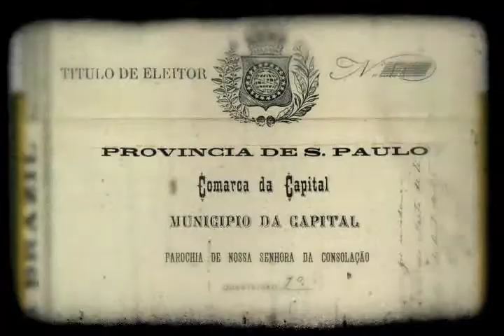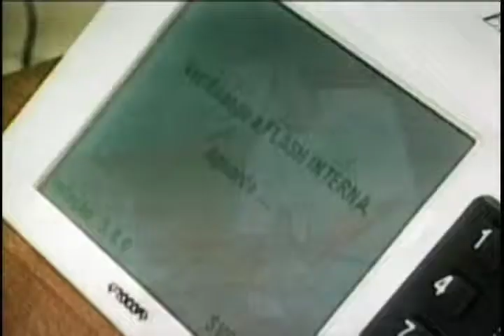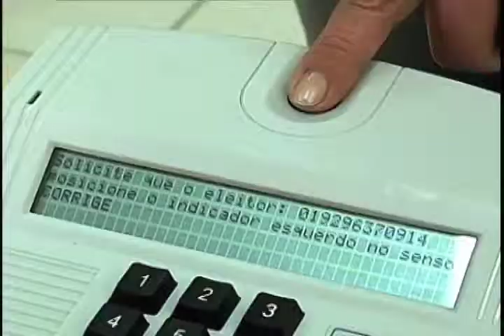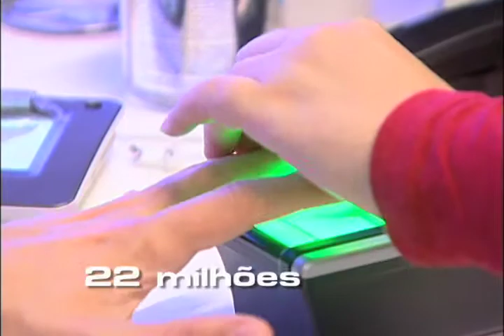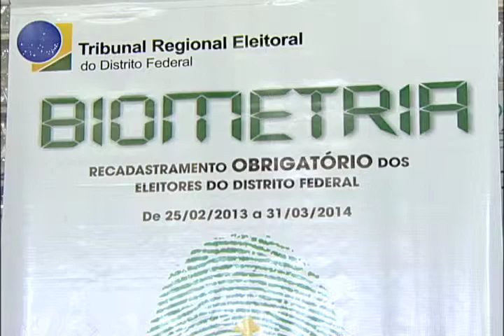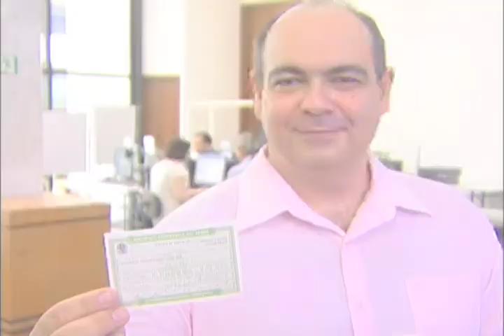Repórter Justiça - Direito eleitoral (22/03/14) (1/3)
As primeiras eleições no Brasil foram marcadas por influências portuguesas. Em 1532, a escolha ainda era para o primeiro Conselho Municipal. Durante séculos mulheres, indígenas, negros e menores de 21 anos não puderam votar, mas, de lá para cá, muita coisa mudou. Em 1881 foi sancionada pelo imperador a mais importante legislação eleitoral do país: a Lei Saraiva, que estabeleceu a obrigatoriedade do título de eleitor. Desde então, ele é o documento oficial na hora do voto. Leia a íntegra da sinopse